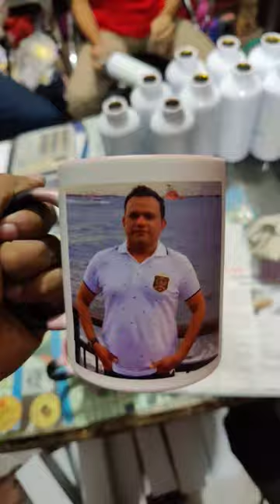Magic Mug | Custom Mug